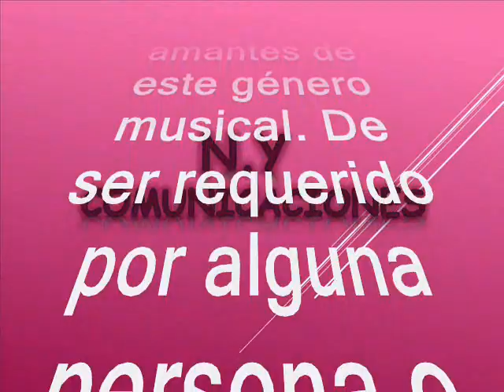Detenedla ya - Jesús Emmanuel Arturo Acha Martínez (Emmanuel)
Amigos suscriptores del canal: buenos días, buenas tardes y buenas noches donde quieran que se encuentren tengan ustedes un caluroso tropical saludo. Hoy 01 de junio 2024, me voy a salir un poco del esquema tradicional para hacerles un regalo musical una joya de lo que hoy en día llaman “música para aplanchar” pero que marcara un hito en la época pues con este genero musical, se forjaron, relaciones sólidas y de allí comenzó a gestarse parte de la generación posterior, además que desvela mi romanticismo. El tema que nos ocupa fue un tremendo hit de temporada, que realizara nuestro invitado como homenaje a aquellas personas que son muchas veces más, que nuestra propia sangre o parentela que llaman. Se trata de una balada muy famosa que lanzara a la fama a la al artista masculino de habla: hispana y de origen mexicano, invitado hoy. Esta es una obra musical única que nos remonta a aquellos años maravillosos. Este es otro de mis hobbies el degustar y soñar con la música romántica que creciera con una Valiente generación. La balada está titulada: “Detenedla ya”, interpretada con por Jesús Emmanuel Arturo Acha Martínez, más conocido como Emmanuel. Emmanuel, es un cantante, empresario, compositor, músico y torero mexicano. Entre sus canciones más populares se encuentran Es mi mujer, Toda la vida, Todo se derrumbó dentro de mí, Tengo mucho que aprender de tí, La chica de humo, No he podido verte, Solo, La Bella Señora o La última luna. Con una trayectoria de cuarenta años y ventas que superan los treinta y cinco millones de discos, su producción musical hasta este momento incluye diecisiete discos, así como dieciocho álbumes, los mismos que le han merecido discos de oro, platino e incluso de diamante. Ha actuado al lado de figuras como Rocío Dúrcal, Plácido Domingo, Juan Gabriel, Mireille Mathieu, Joe Cocker, José José, Lionel Richie, Camilo Sesto, Juan Luis Guerra y Alfredo Taucher. Además, fue pionero en la conquista del mercado musical estadounidense con discos interpretados en español, Además, fue el primer artista latinoamericano en grabar un verdadero videoclip en los principios de la década de los ochenta. Comenzó su carrera componiendo sus propias canciones. Tras ganar en 1976 el concurso de la canción patrocinado por El Heraldo de México, en el que fue apadrinado por Pedro Vargas, publicó 10 Razones Para Cantar con el sello RCA. En 1977 grabó el álbum Amor sin final con el cual logra internacionalizarse, al cual siguió en 1979 Al final. Ese año participó en la polémica preselección de temas para la OTI, donde su tema, aunque era favorito, no resultó elegido. El álbum mas vendido de toda su carrera artística que consiguiera vender millones de copias donde se encuentran algunas de las canciones más populares de su repertorio como Insoportablemente bella, Quiero dormir cansado, Todo se derrumbó dentro de mí, entre otras. En 1997 es galardonado con el premio Billboard Spirit of Hope Award por su actividad filantrópica. Es otro aporte a la cultura que compartimos con suscriptores y visitantes como ya es costumbre en nuestro canal en el estilo de Emmanuel, sin spots, sin ruidos, y sin modificación alguna de la velocidad natural de grabación que deteriore la calidad de esta maravillosa melodía.

Este tema en especial para Marleny que es quien nos solicita este tipo de música.